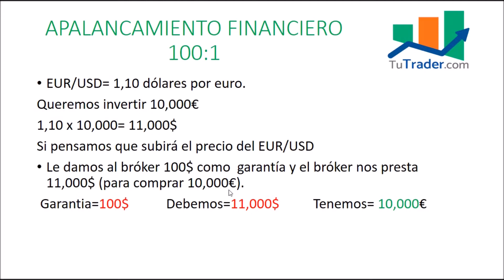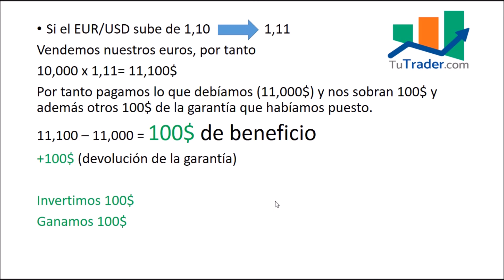Que es el APALANCAMIENTO FINANCIERO. Lección 12 Curso Trading nivel intermedio.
Lección 12 del curso de trading nivel intermedio.
¿Qué es el apalancamiento financiero?

Advertencia de riesgo: Recuerde que operar CFD's es una propuesta con alto riesgo que podría conllevar la pérdida de su depósito. Asegúrese de operar con prudencia.